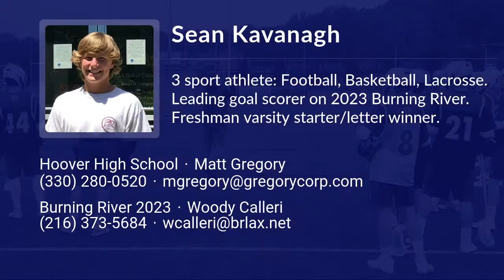Sean Kavanagh (2023) - 2020 Summer Lacrosse Highlights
Song: Welcome To The Jungle
Artist: Guns N' Roses
Album: Appetite for Destruction
Licensed to YouTube by UMG (on behalf of Geffen); ASCAP, LatinAutor - Warner Chappell, UMPG Publishing, Guns N Roses Music, PEDL, UNIAO BRASILEIRA DE EDITORAS DE MUSICA - UBEM, UMPI, LatinAutor - UMPG, EMI Music Publishing, CMRRA, Global Music Rights LLC, LatinAutor, and 18 Music Rights Societies